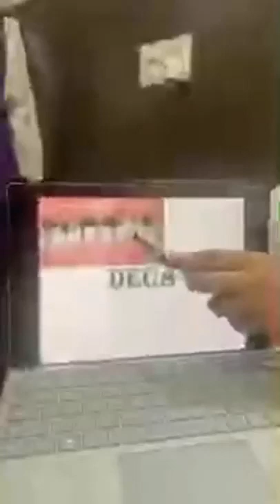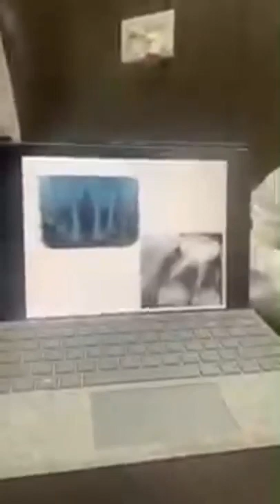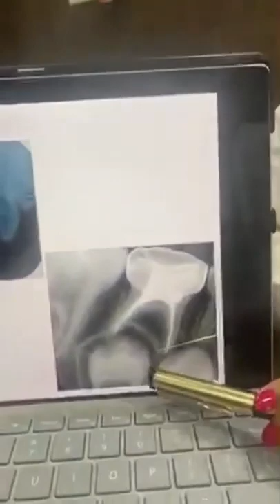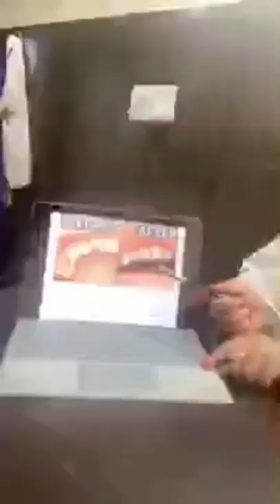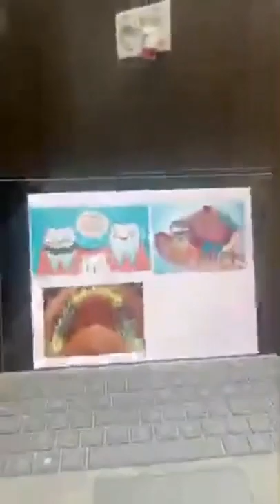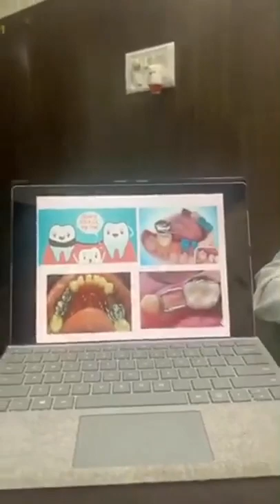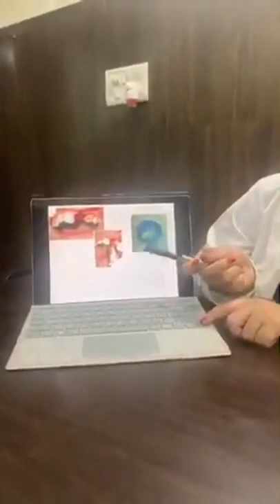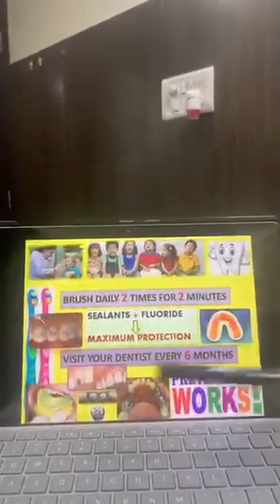|| Partha Dental || Get to know about dental problem and solutions related to kids by Dr Anindita